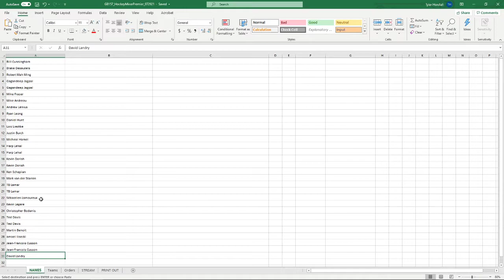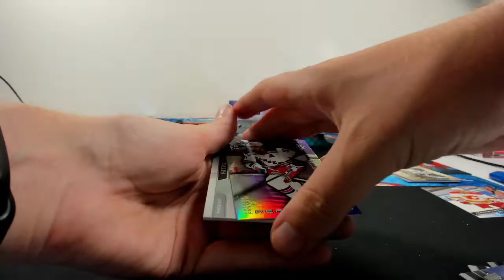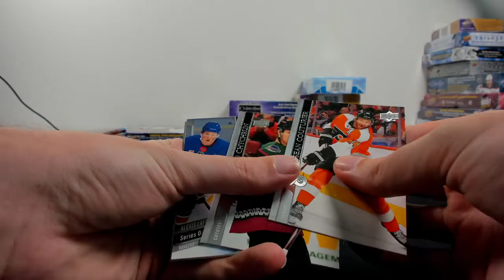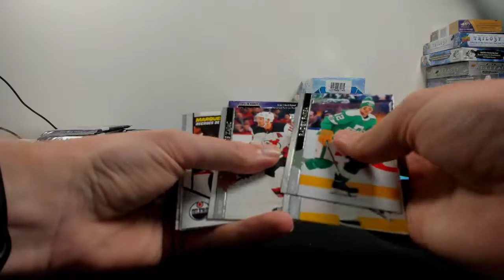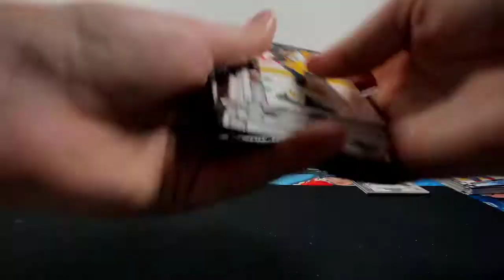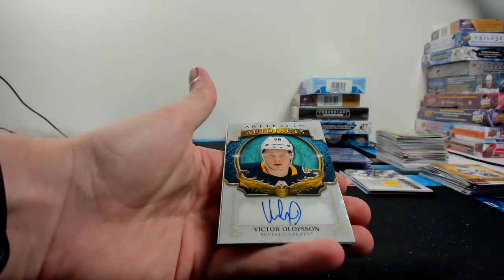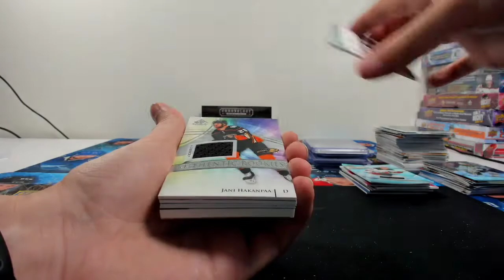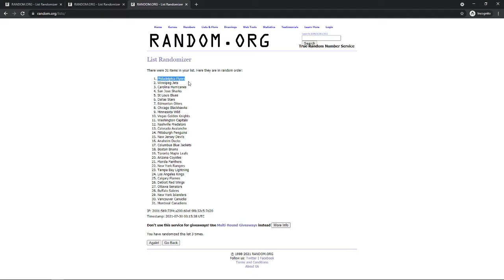Hockey Hobby Mixer ft. Premier, OPC Platinum, Ice & More (Group Break #157)